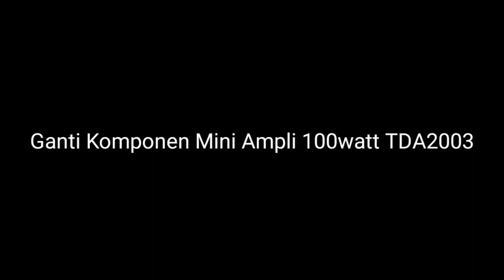Ganti Komponen TDA2003 Biar Dominan Bass#Tda2003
Ganti Komponen TDA2003

DIVIDEO KALI INI SAYA bakalan berexperimen mengganti komponen TDA2003 agar Suaranya berubah jadi lebih lebih ngebass